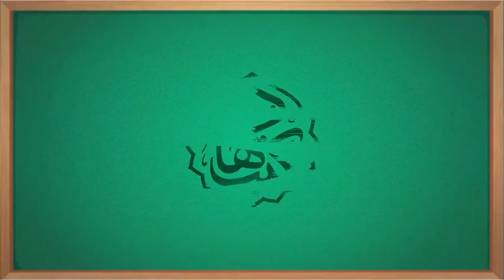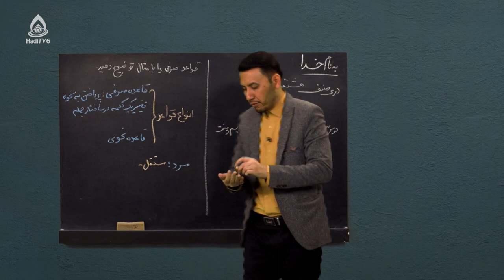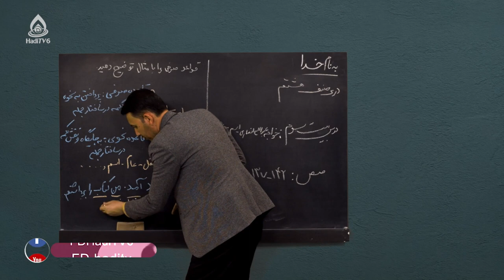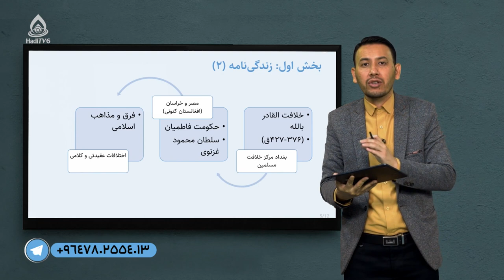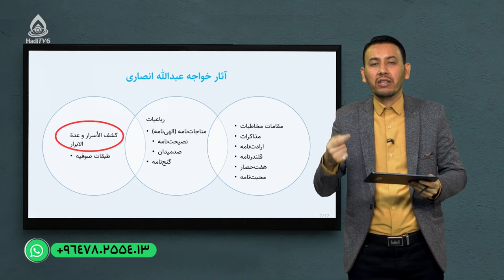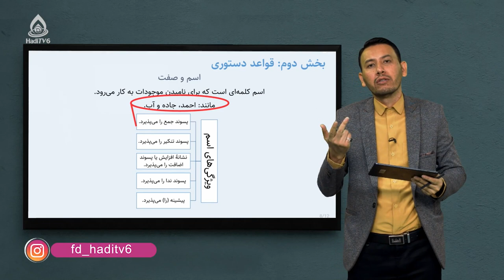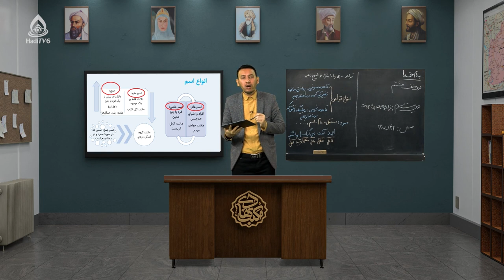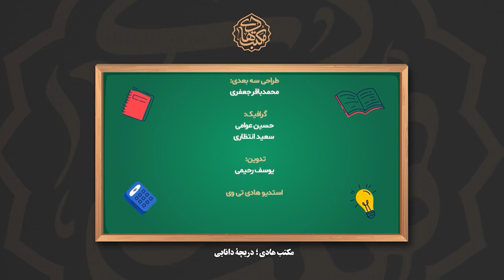کتاب دری صنف هشتم، درس بیست‌وسوم (خواجه عبدالله انصاری)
اسم و صفت